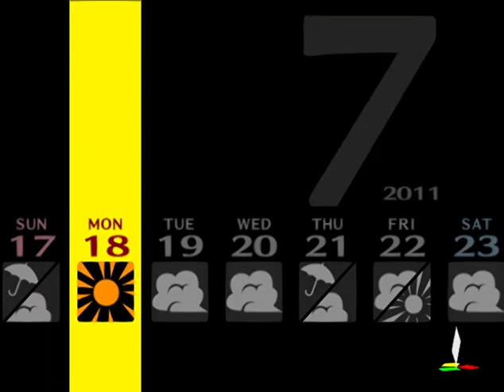Persona 4 | July 19